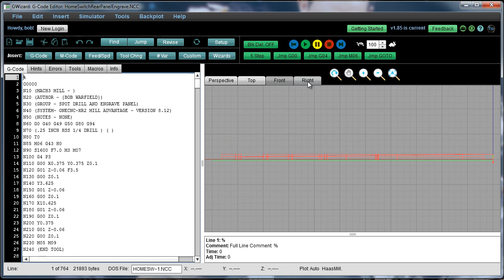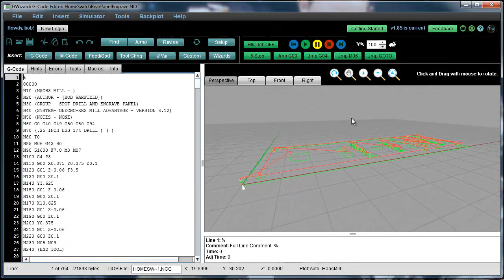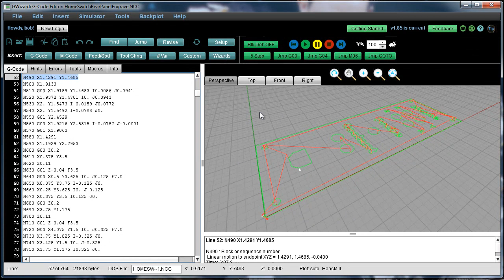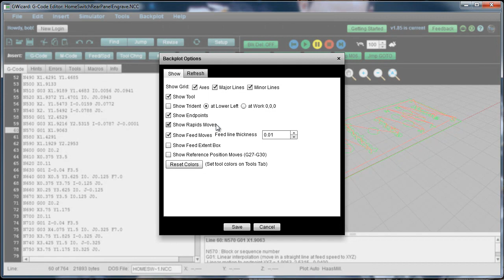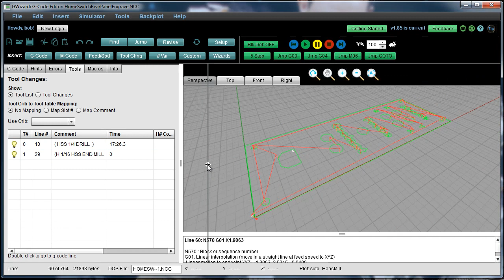G-Wizard University: Manipulating the GW Editor Backplot View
This short video walks through the various ways the backplot (a graphical view of your toolpaths) can be manipulated. Covers topics like zooming, rotating, panning, and turning various view elements on or off.